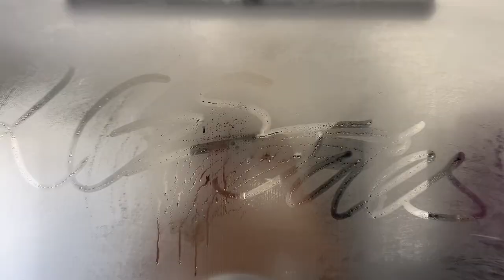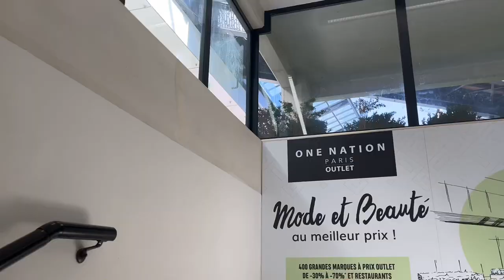vlog 2: Plaisir